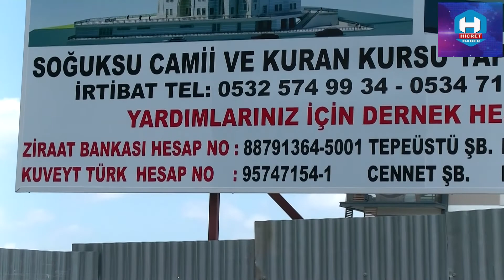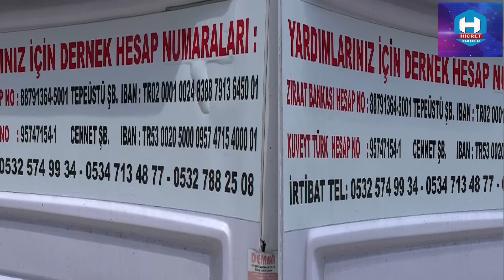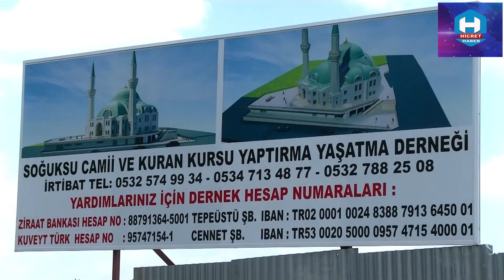Soğuksu camii ve kuran kursu inşaatı için hayırseverlerden destek bekleniyor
Soğuksu camii ve kuran kursu inşaatı için hayırseverlerden destek bekleniyor.İstanbul Küçükçekmece ilçesi Cumhuriyet mahallesinde Soğuksu Camii ve kuran kursu inşaatı hayırseverlerce yapılması için yardım bekleniyor.